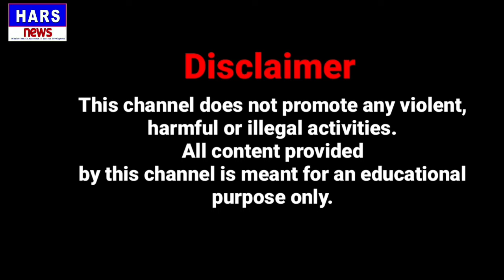মুখ্যমন্ত্রীর পদত্যাগ চাই, | পুলিশ তুমি চিন্তা করো তোমার মেয়ে হচ্ছে বড় | লক্ষ্মী সিংহাসনে নেই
মুখ্যমন্ত্রীর পদত্যাগ চাই, দফা এক দাবি এক | পুলিশ তুমি চিন্তা করো তোমার মেয়ে হচ্ছে বড় | লক্ষ্মী সিংহাসনে নেই, লক্ষীকে ধর্ষণ করা হচ্ছে